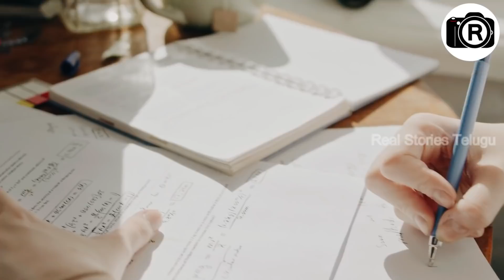అబ్బాయిలు ఇంత అందమైన పోలీసుల వీడియో మీరు జీవితంలో ఇంతవరకు ఎప్పుడు చూసి ఉండరు || Beautifu l Police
Watch; అబ్బాయిలు ఇంత అందమైన పోలీసుల వీడియో మీరు జీవితంలో ఇంతవరకు ఎప్పుడు చూసి ఉండరు || Beautifu l Police